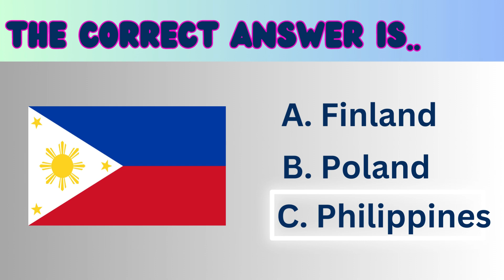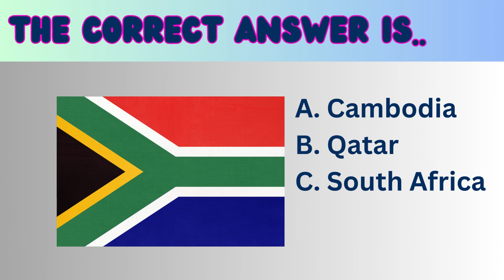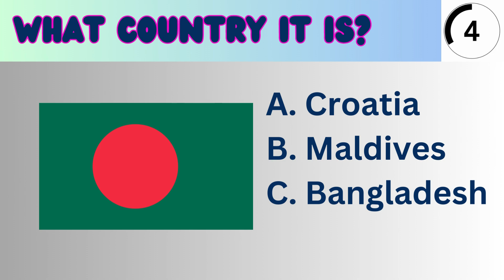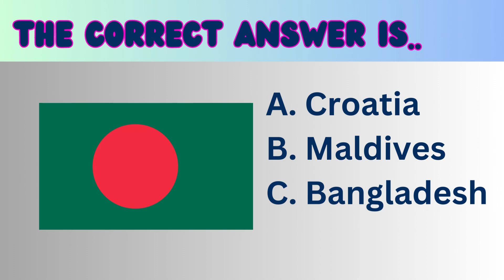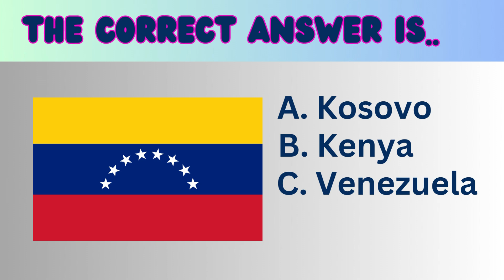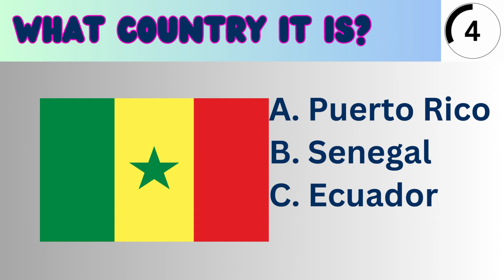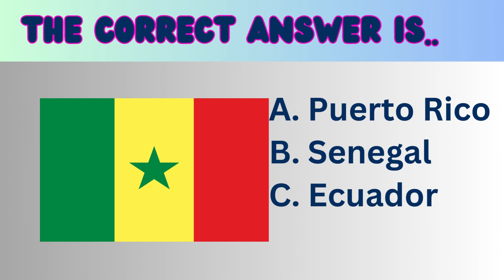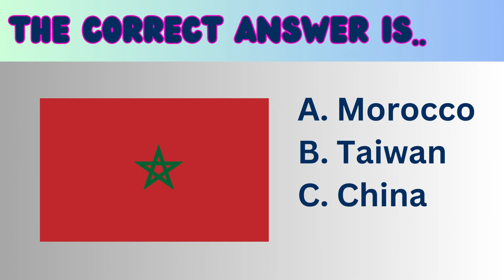Guess and Learn Famous Countries by Their Flags in 10s, Quiz 001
Our channel gives informative and engaging content aimed at expanding knowledge and fostering learning. Dedicated to providing informative and engaging content to enhance knowledge and learning. It serves as a valuable resource for kids who seek to expand their understanding of various subjects in an accessible and enjoyable manner.